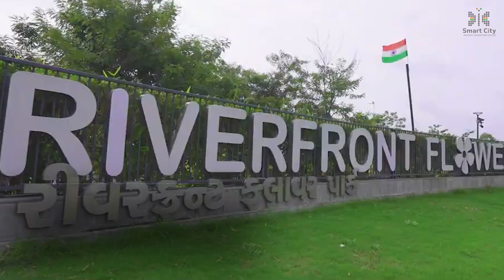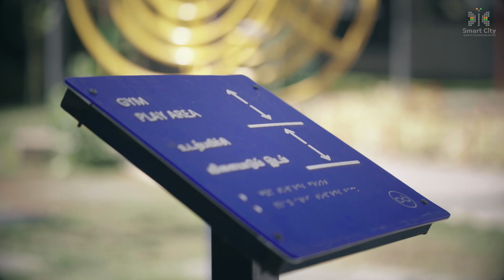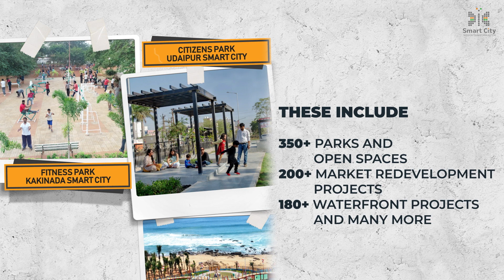Vibrant Public Spaces created by Smart Cities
25 June is a historic day for Urban Development. In last 8 years, Smart Cities Mission has completed 74% of its total projects. Watch this video of smartcitiesmission, how it has transformed spaces for all in 8years